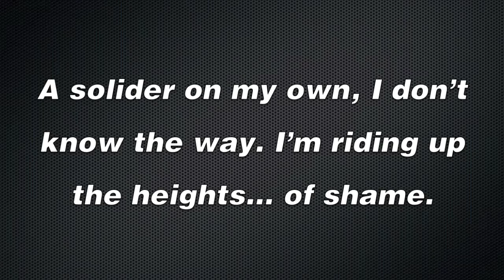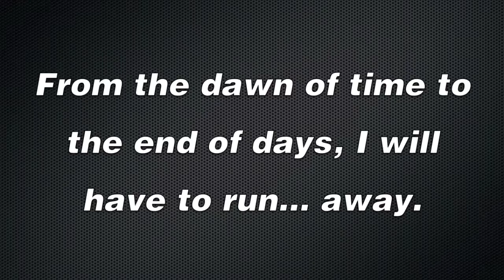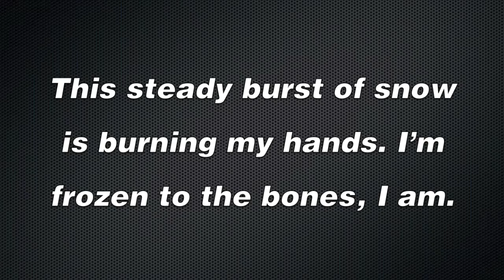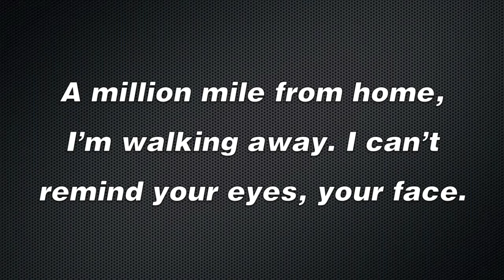Woodkid - Iron (Lyrics)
Iron - Woodkid
Album: Iron - EP 2013